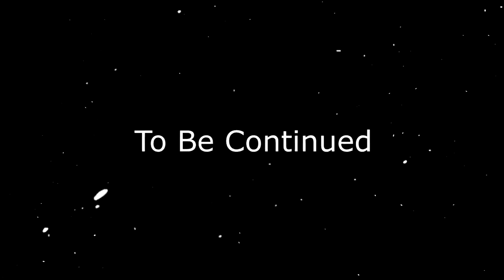GOKU VS SAITAMA I Fan Animation I One Punch Man Vs Dbz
Friends I wish you a good viewing!!

goku
saitama
onepunch man
dbz
Dragonball
crossever
animation
fan animation
death battle